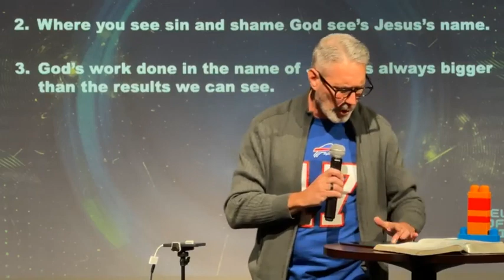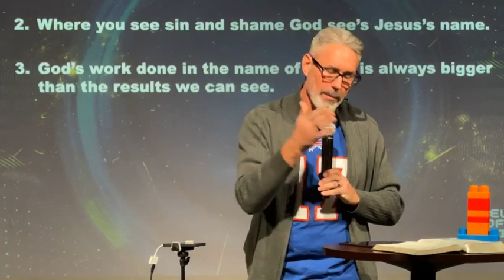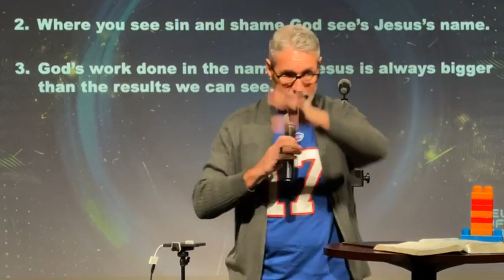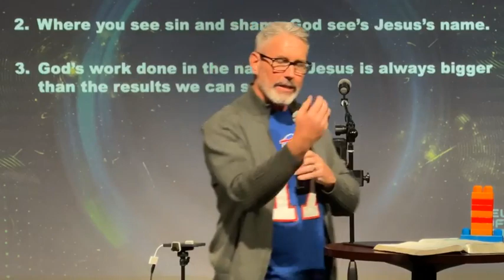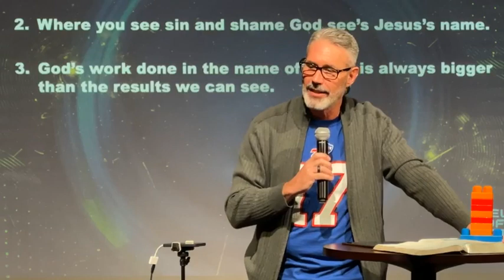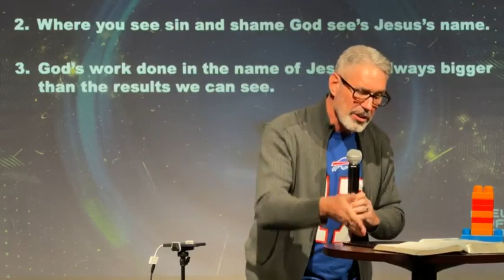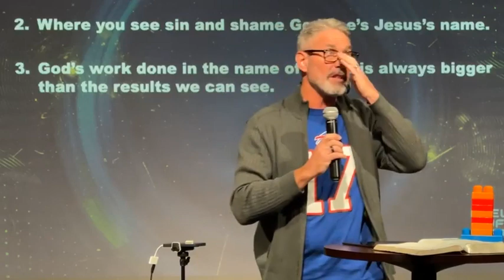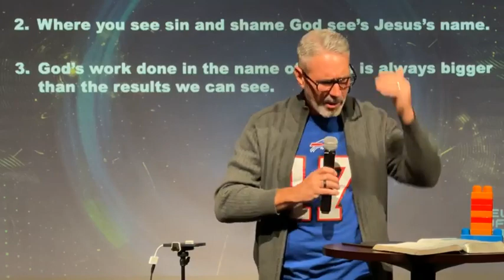Field of Vision, Week 2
Haggai 2:1-9
God’s plan promises help for today and hope for tomorrow.